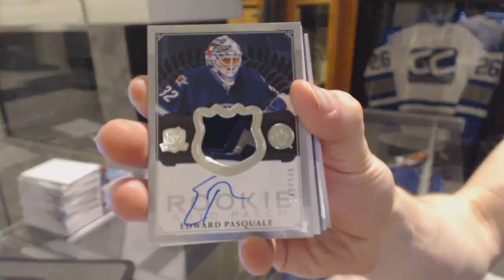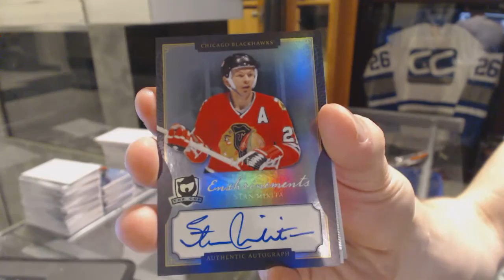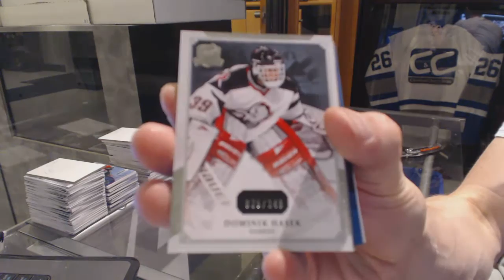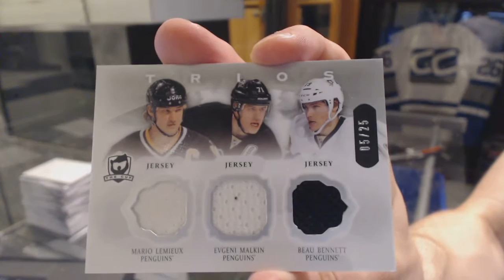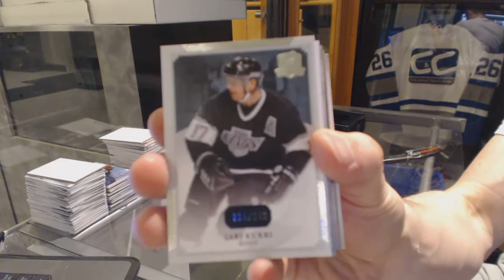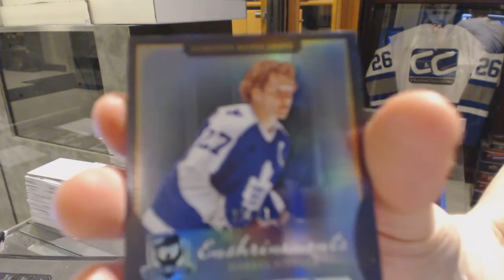13-14 Upper Deck The Cup 3 Tin Hockey Case Break - C&C GB #6202